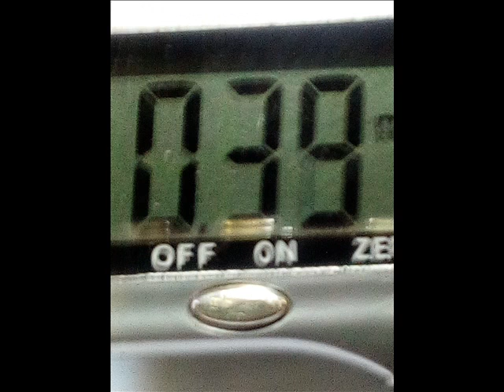Искусственный природный камень своими руками. Часть 1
Изготовление из искусственного пригодного  камня плюс ПВА клей или эпоксидная смола.изделия для ванной комнаты.